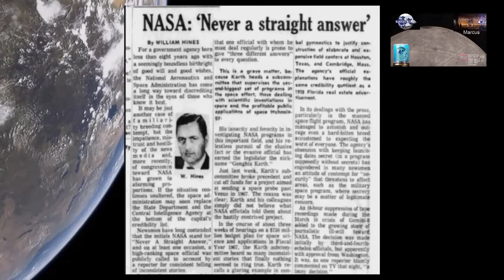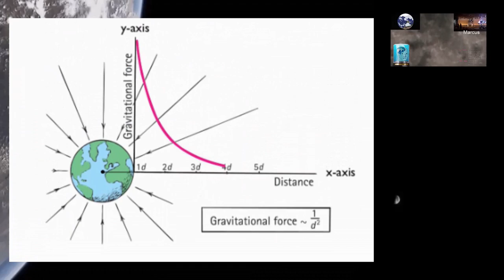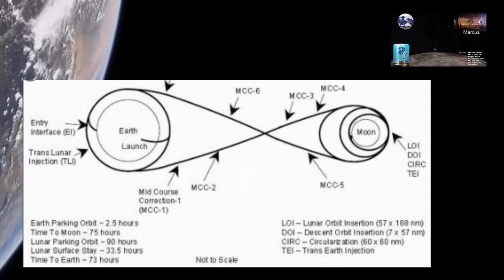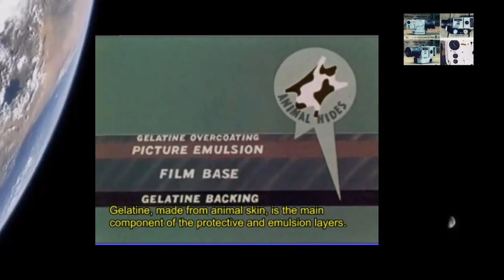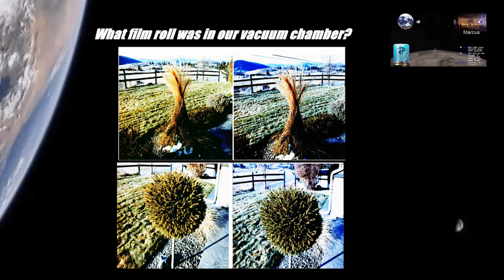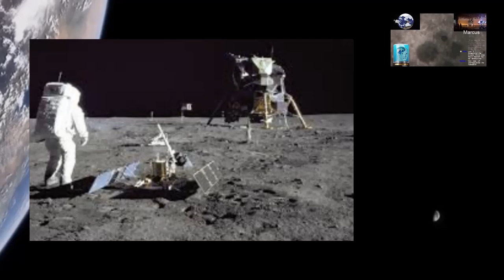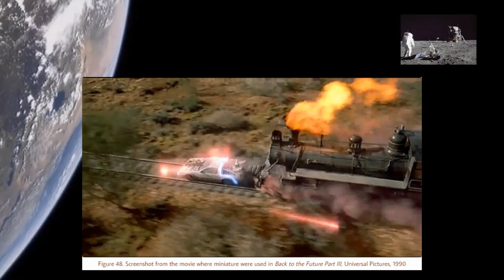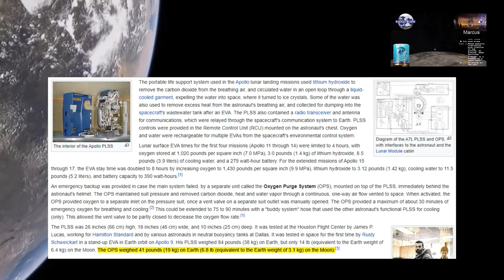"Marcus Allen VS Blue Earth Thing" Debate 1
In the first part of this debate series, Marcus Allen sets Blue Earth Thing straight on how deep the rabbit hole goes within the Apollo program.

for the best moon hoax videos available on the World Wide Web!

for a FREE 45 page preview of "HIDING A HOAX IN PLAIN SIGHT" by Randy Walsh.